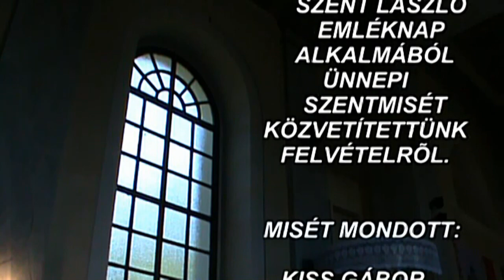2011. - Szent László Emléknap és Istenmezeje község fennállásának 700. évfordulója 1.rész Szentmise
2011. - Szent László Emléknap és Istenmezeje község fennállásának 700. évfordulója 1.rész Szentmise